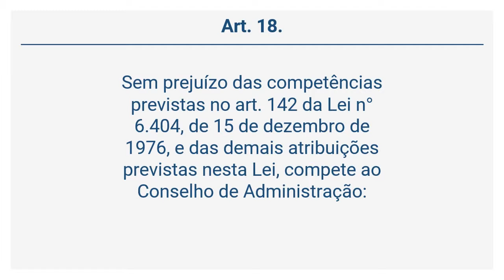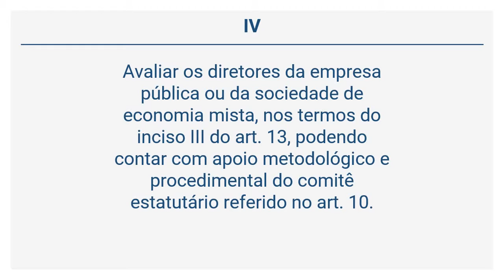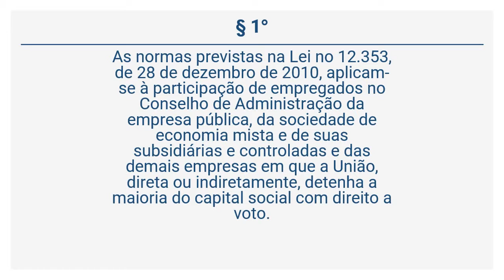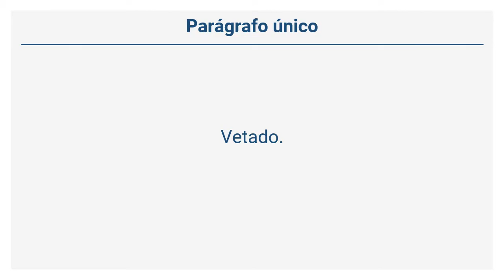Lei 13.303/16 - Do Conselho de Administração (Art. 18 a 21)